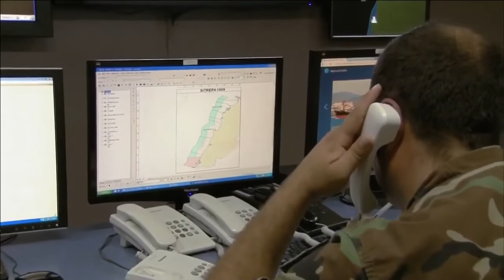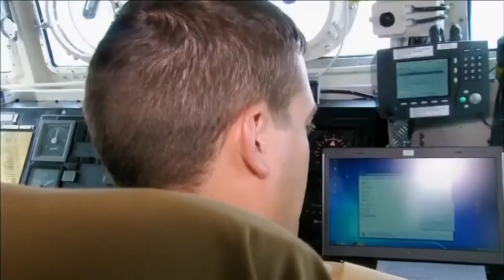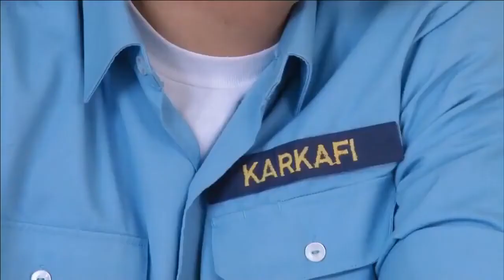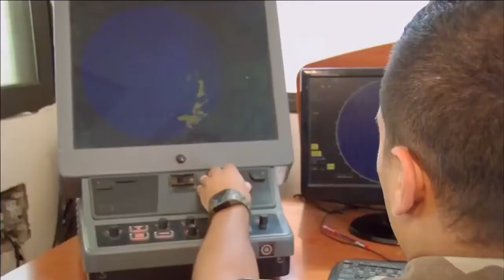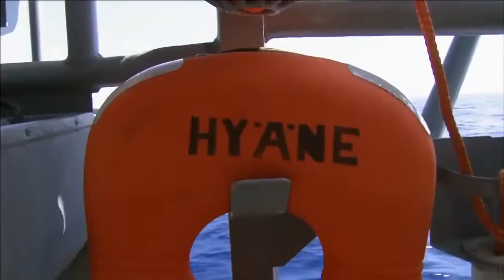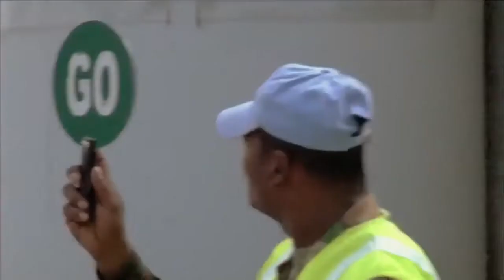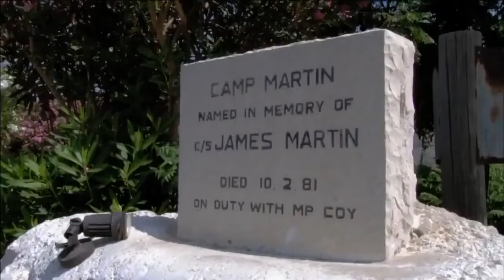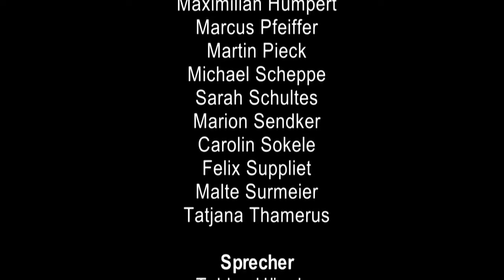Die deutsche Marine - Dokumentation Deutsch